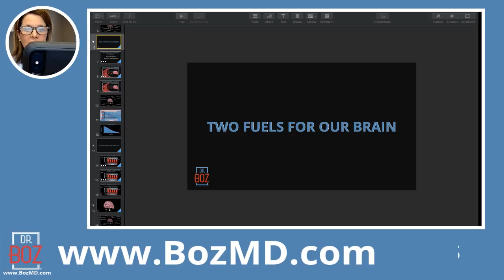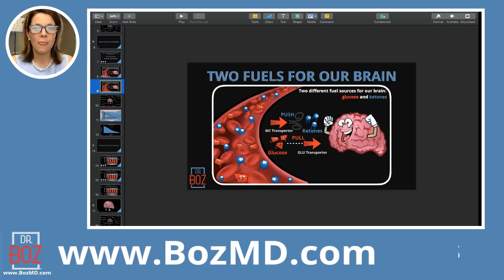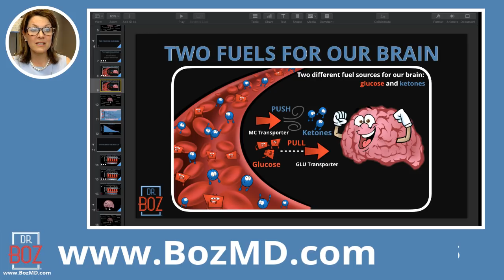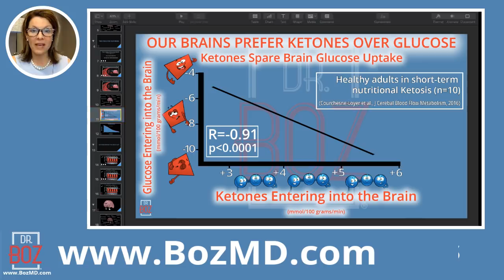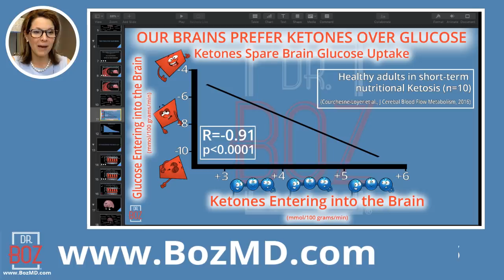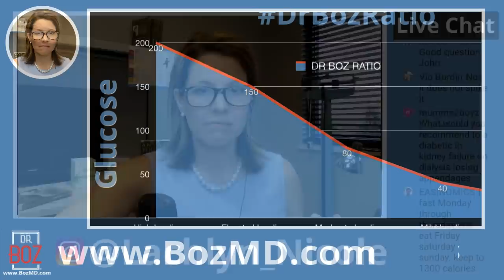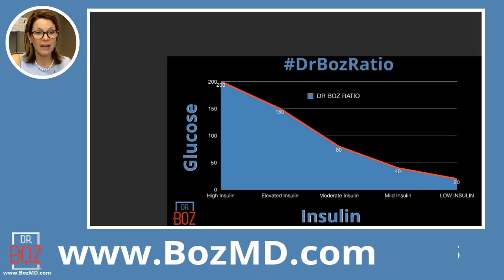Can A Type 1 Diabetic FAST? - Sunday Nights w/ Dr. Boz and Lachlyn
What happens when a person with Type 1 Diabetes moves beyond intermittent fasting and steps into extended fasting? Can a type 1 Diabetic Fast? Tune in to watch Lachlyn share her ketogenic journey with type 1 diabetes and experience with Fasting with Type 1 Diabetes and find out how she did.

    Lachlyn is teaching EVERYONE of us.  She recently added a third job to make ends meet.  Please support her by purchasing hair products from her.  We want to continue to see her every Sunday night on the Dr Boz Channel.

1) "Doc, what BLOOD METER do you recommend?"

2) "Doc, which Ketones-In-A-Can (aka exogenous ketones, BHB) do you recommend?"

I own the Dr Boz brand and the Dr Boz supplements.

3) "Doc, what can I have while fasting?"

PLEASE SUPPORT MY GUESTS:

Jennifer Marie is to cooking what I am to medicine. Down to earth. Practical instructions and ingredients. Support her by buying the BEST KETO COOKBOOK:
        KETO Cooking for Busy People by Jennifer Marie Garza

LACHLYN: Lachlyn is a Type 1 Diabetic that is sharing her keto journey on The Dr Boz Show.

She supports herself and 2 sons as a brilliant hair dresser.

          Follow her on Instagram: Lachlyn_Nicole